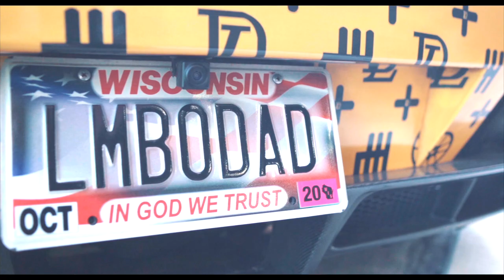Who is @LamboDadd ? | 2004 Lamborghini Gallardo Feature [4K] | Behind The Wheel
In today's episode of Behind The Wheel, I feature a 2004 Lamborghini Gallardo - I finally witness the amazing sensation of a gated Lamborghini. This 2004 Lamborghini Gallardo was an absolute treat. From the exhaust sounds to its go-kart-like handling all the way to its crazy wrap, had a blast shooting this one. Additionally, we sat down with Ryan Wheeler to discuss his inspiration for this wild wrap and how he had to change the design of the wrap due to a lawsuit issued by Louis Vuitton!

Would like to give a huge thank you to Ryan for his time, you can find him on any of these social media outlets:

Camera gear I use:
Sony Alpha a6400 w/16-50 kit lens
40.5MM Variable ND Filter for Sony 16-50mm Lens
SMALLRIG Cold Shoe Adapter Relocation Plate for Sony A6100/A6300/A6400 - BUC2317
Sony 18-105mm F4 G OSS Lens
72mm ND Filter for Sony 18-105mm f/4 G OSS E PZ Lens
Sony 10-18mm F4 OSS Wide-angle Zoom Lens
Sigma 30mm F1.4 Art DC HSM Lens for Sony
GoPro Hero5 Black
Docooler V2 Pro Sports Camera Cage Vlog Case Protective Cage with Filter Mic Adapter Compatible with GoPro Hero 7 6 5 Black for External Microphone Mini Video Light Pole Mount & Pro 3.5mm Mic Adapter
GoPro Pro 3.5mm Mic Adapter
Manfrotto PIXI Mini Tripod, Black
Rode Wireless Go
Hosa YMM-261 3.5 mm TRS to Dual 3.5 mm TSF Stereo Breakout Cable
Rode VideoMicro Compact On-Camera Microphone
Purple Panda Lavalier Lapel Microphone Kit
Zhiyun Crane Plus 3-Axis Handheld Gimbal Stabilizer
Dazzne Universal Gimbal Stabilizer Handheld Grip L Bracket Rig w Cold Shoe Adapter
Zhiyun [Official] Extension Ring with 1/4 Mounting Screw for Crane Plus, Crane V2, Crane-M, Smooth 3, Evolution Handhelp Gimbal Stabilizer"
UCEC Left-Angled Micro HDMI to HDMI Male Cable Stretched Length for Cameras
NP-F550 RAVPower Battery Charger
UURig R007 Camera Monitor Mounting Bracket Adjustable Angle 1/4
FEELWORLD F6 Plus 5.5 inch Touch Screen DSLR Camera Field Monitor，3D Lut Small Full HD 1920x1080 with 4K HDMI 8.4V DC Input/Loop Output Include F550 Battery + Charger"
Manfrotto 502 Video Head MVH502AH,Black,15 Lbs
Neewer 31.5 inches/80 centimeters Carbon Fiber Camera Track Slider Video Stabilizer Rail with 6 Bearings for DSLR Camera DV Video Camcorder Film Photo
Delkin DDMNT-TRIPLE Fat Gecko Three-Arm Suction Mount
Delkin DDMOUNT-AC-QKRLS Fat Gecko Quick Release Kit
SanDisk 1TB Extreme Portable External SSD - Up to 550MB/s - USB-C, USB 3.1 - SDSSDE60-1T00-G25
Peak Design Ash Slide Camera Strap SL-AS-3 (Ash)
TARION Camera Tripod Monopod 61in with Panorama Ball Head Aluminium Travel Tripod for DSLR Mirrorless Cameras Support Macro Shots Counter Weight 13lb Payload Lightweight 16.9" Foldable Size
Tarion Camera Backpack Waterproof Camera Backpack Mirror Reflex Camera Bag Certified Protection Class IPX5 Waterproof Camera Backpack with Rain Cover for Men and Women

Tools I use:
M12 Fuel 3/8" Ratchet
Milwaukee 2853-20 M18 FUEL 1/4" Hex impact Driver
M12 Fuel Stubby 3/8" Impact Wrench
Milwaukee MLW2861-20 Mid-Torque Impact Wrench (M18 Fuel 1/2")
Milwaukee Electric Tools 2365-20 M18 Rover Mounting Flood Light
Milwaukee 2131-20 M18 ROCKET Dual Power Tower Light
Milwaukee M12 12V 3/8-Inch Drill Driver
Lodesol Flexible Magnetic Tool Holder Parts Tray